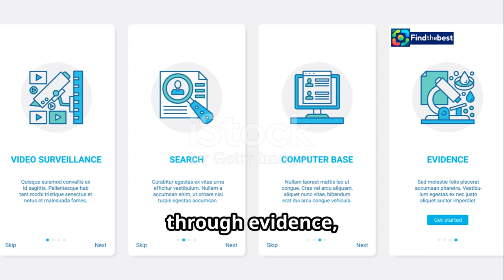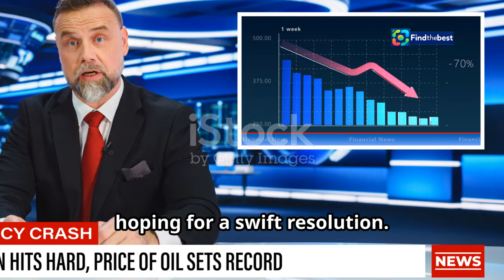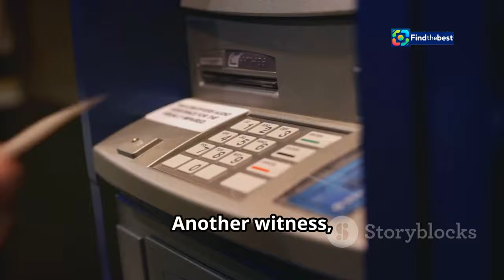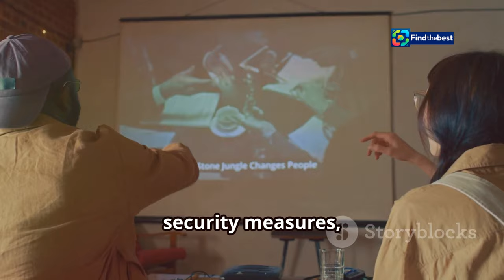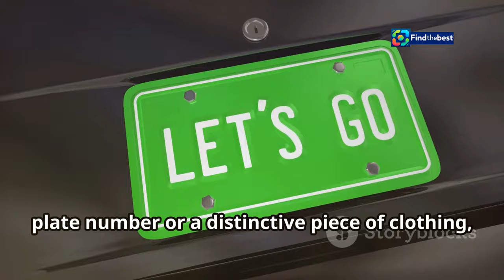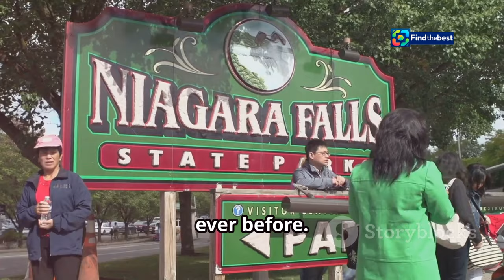Niagara Falls Bank Robbery Investigation: What We Know So Far!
OUTLINE:
00:00:00 A Brazen Daylight Robbery
00:01:15 The Bank and Its Surroundings
00:03:05 Pieces of the Puzzle
00:03:41 Descriptions and Possible Leads
00:04:21 Speed and Confusion
00:05:01 A Community Searching for Answers
00:05:42 A Shattered Sense of Security
00:06:21 Protecting Ourselves and Our Neighbors
00:07:02 The Importance of Community Cooperation
00:07:45 The Future of the Investigation
00:09:29 Hope for Justice

📢 **Breaking News from Niagara Falls!** 🚨
Niagara police are currently investigating a **robbery** that took place in front of the **Bank of Canada** on Tuesday afternoon. Just before 2 p.m., two individuals were targeted right after withdrawing cash from the **Royal Bank of Canada** located at 3499 Portage Rd. 💵🏦

The suspects, described as two Black males around 5'10" with slender builds, allegedly approached the victims after they exited the bank and stole their hard-earned Canadian currency. 🚗💨 The suspects were last seen fleeing the scene in a black **Ford Mustang G-T**, heading westbound on O’Neil Street. 🕵️‍♂️

Fortunately, no one was reported injured during this incident. 🚑 If you have any information regarding this case, please contact the Niagara police. Every tip counts! 📞